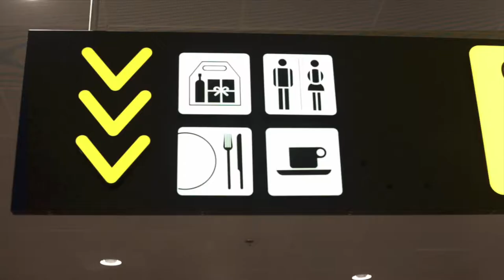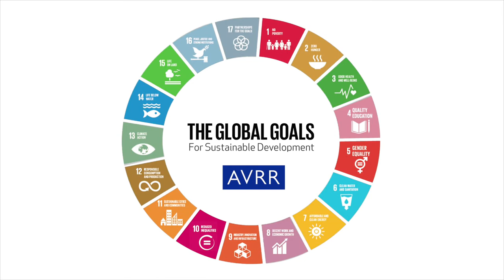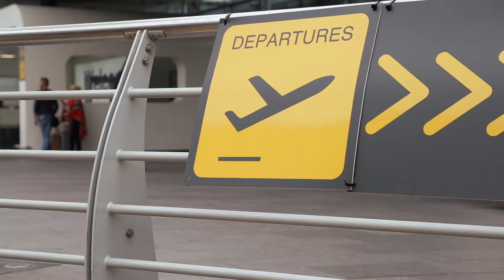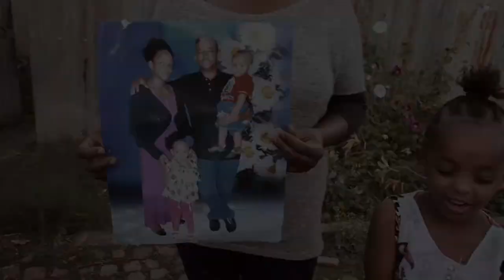A return with dignity, an opportunity back home